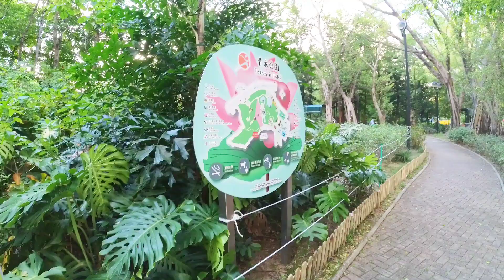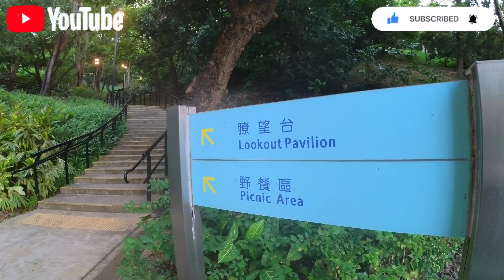TSING YI PARK HONG KONG BEAUTIFUL PLACES IN HONG KONG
We show u beautiful Places In Hong Kong if u want to ask anything u can ask in comments.